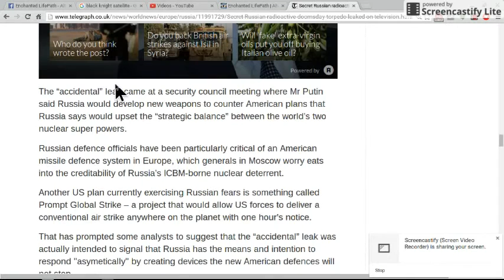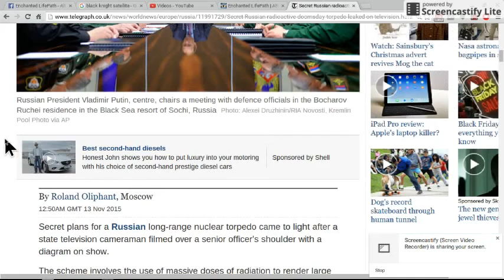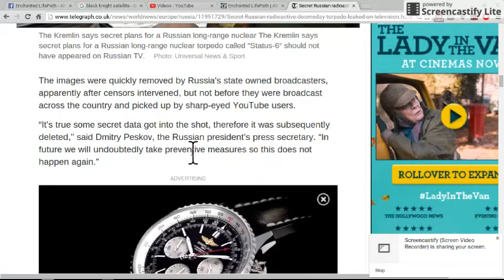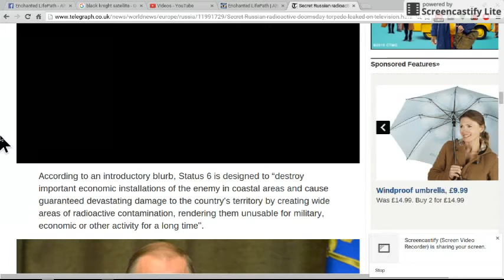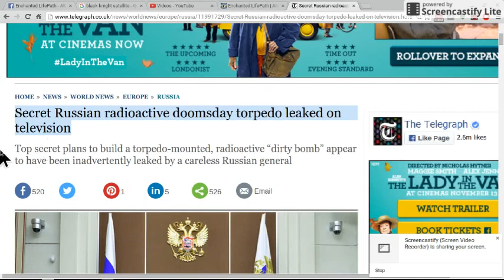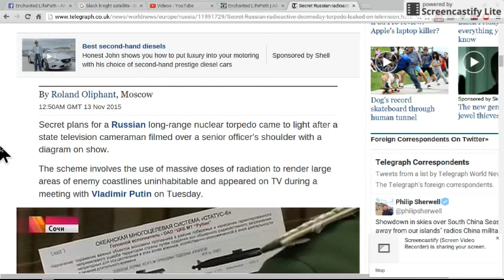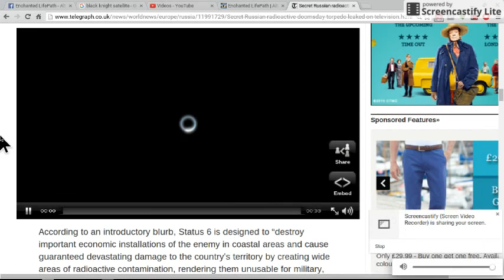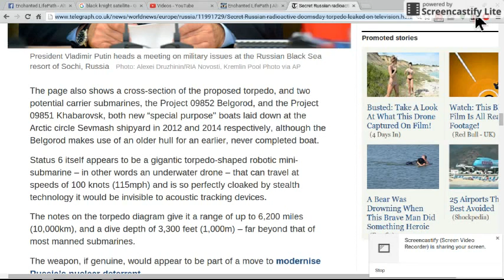WW3: Radiation escalates at Russia's nuclear power plant